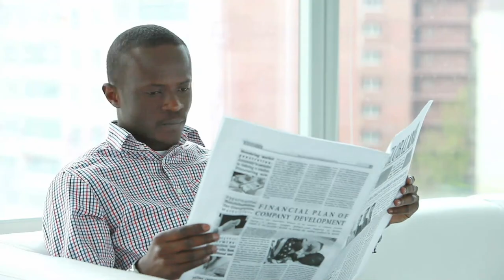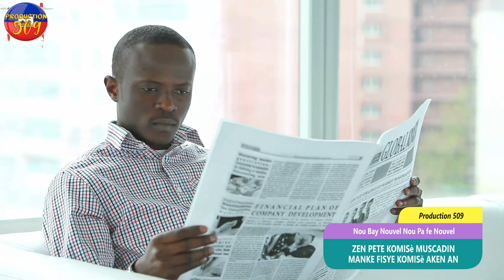ZEN PETE KOMISè MUSCADIN MANKE FISYè Komisè aken an bwa kale nan grandans popilasyon an pran komisar